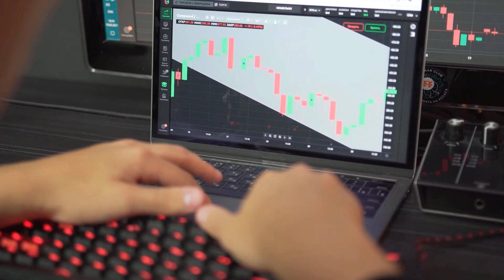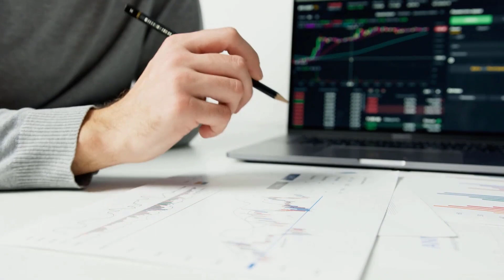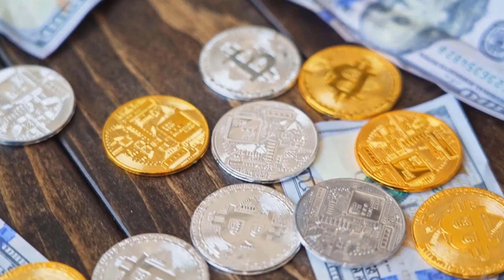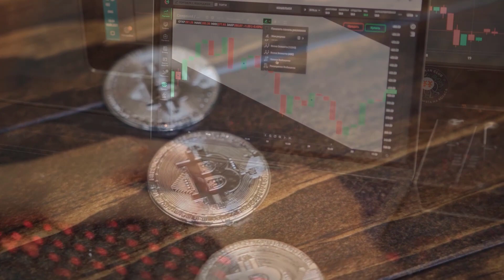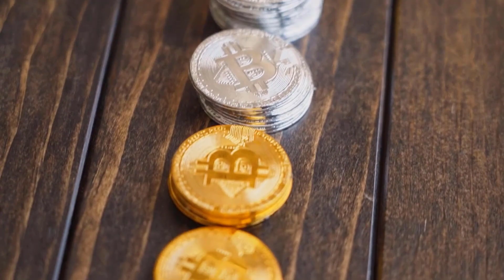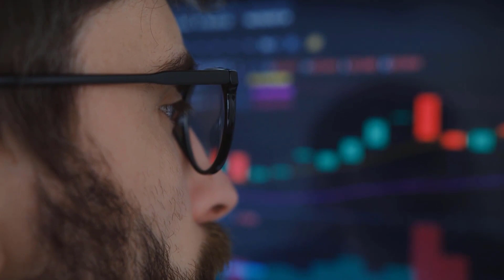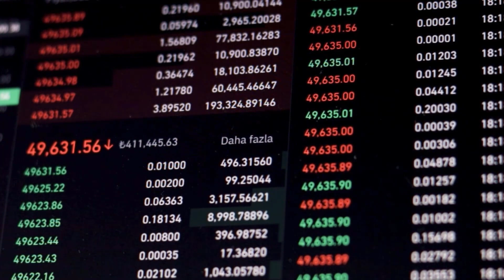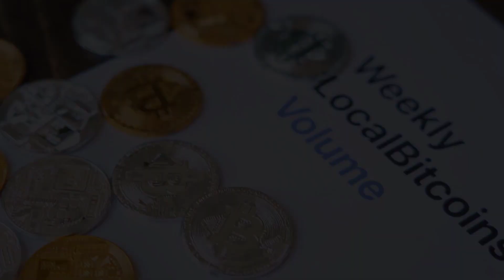KISHU MASSIVE UPDATES THAT WILL...?? - KISHU PRICE PREDICTION FOR 2024 & FORWARD